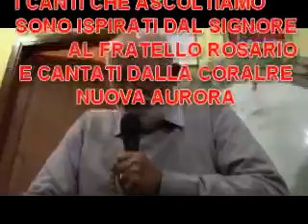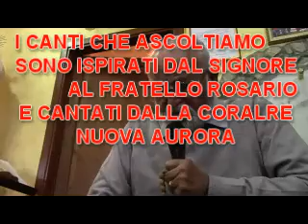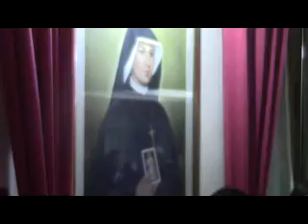CENACOLO DI PREGHIERA 14 OTTOBRE 2016 3 ° PARTE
IL QUINTO MISTERO DOLOROSO VIENE ISPIRATO DAL SIGNORE...